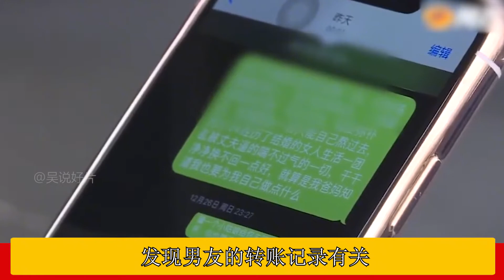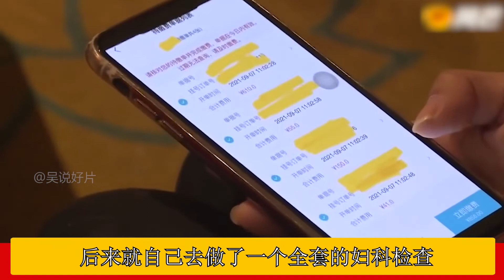女大学生与45岁大叔同居，怀孕后竟被抛弃，还意外发现大叔没离婚